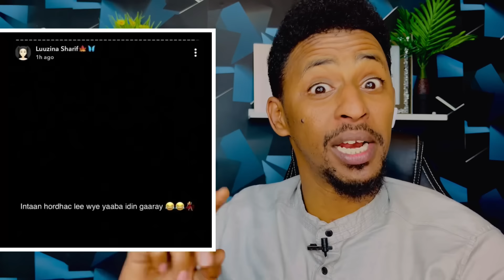ADKAATEY OO FOGAATEY😂 BIG GAME + SHACTIRO + COME BACK😂 YAA IS GAAREY CIYAARTU HADAY KULULAATEY WLHI😂